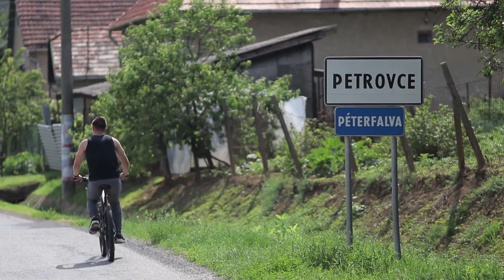Barkósági parasztolimpia 2018